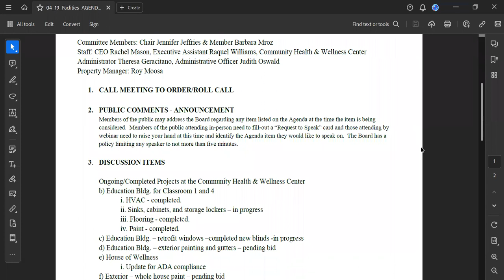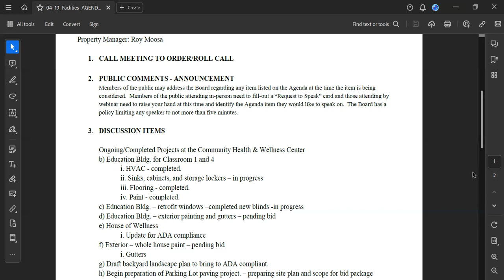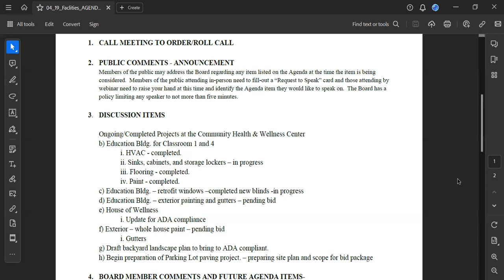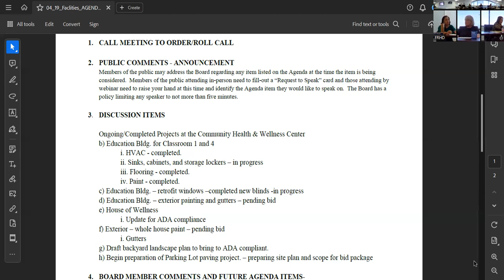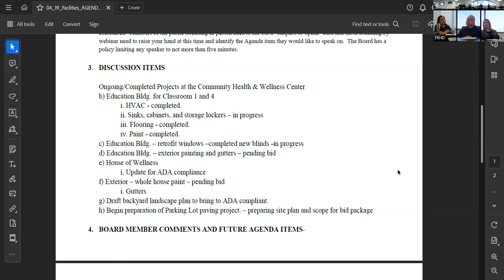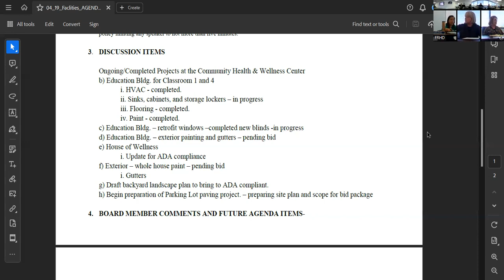4/19 Facilities Committee Meeting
This is a recording of the April 19 Facilities Committee Meeting for the Fallbrook Regional Health District.